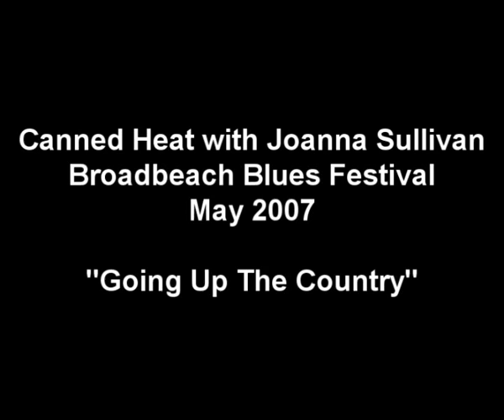Canned Heat Going up the Country live Rock Australia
Canned Heat play Going up the Country with me, Joanna at the Broadbeach Blues Festival, Gold Coast Queensland Australia on May 20th 2007.  This was a great Blues and Boogie gig with Original Drummer Fito de la Parra (42 years with The Heat), Barry Levenson Guitar (aka pittsburgh slim), Robert Lucas on Vocals, Harmonica and Guitar and the Funky Greg Kage on Bass and Joanna  Flute. Visit my guestbook and leave a nice comment guys.

The best Compliment I was paid was by Fito when he said Al 'blind owl' Wilson would have been proud of my flute playing'..wooooweeeee